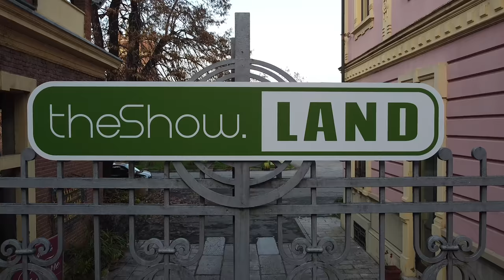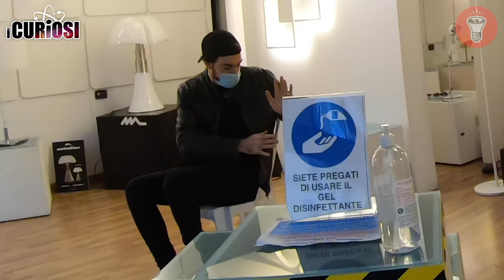Funzionano Ancora le Cuffie? - I CURIOSI EP.2 - [Candid Camera] - theShow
🎥CAMERE
Per girare candid a camera nascosta:
Per le intro:
Microfoni nascosti:
Registratori portatili:
- Zoom h6
💡LUCI

00:00 Hai da accendere?
00:52 Curiosità di genere
01:23 Meglio sopra o sotto?
02:10 Curiosità ermetica
02:39 Curiosità Felina
03:29 Quella che avete visto in copertina
04:40 Curiosità da viaggio
05:57 Curiosità distruttiva
06:64 Curiosità sanitaria
07:38 Quindi non posso sedermi qui?
08:30 Reazioni alla rivelazione
10:26 Extra incredibile